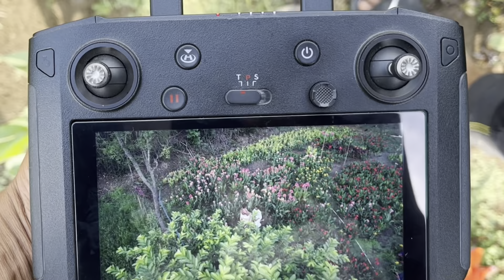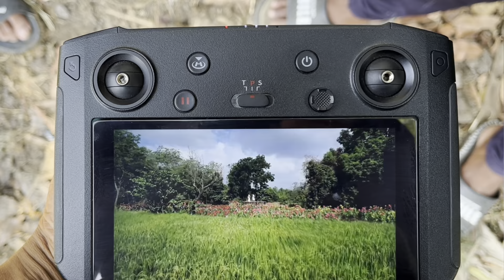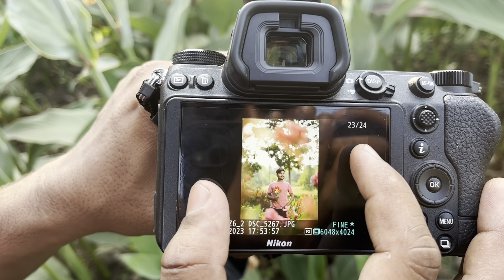Aaj to do couples ka photoshoot huva 🥰